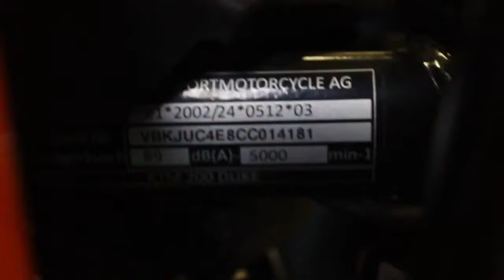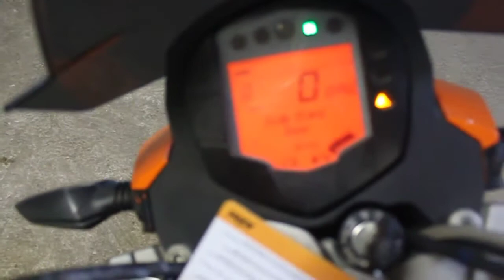KTM 200 DUKE, 2012 год